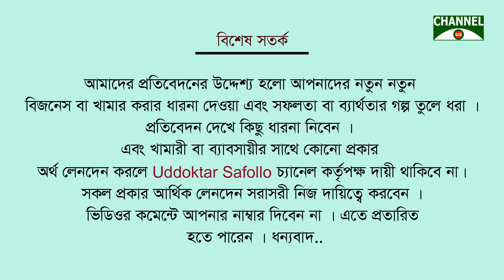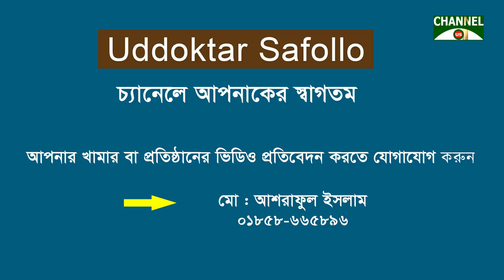The Duck 1500 handred are bound and successful in Bille Haas rearing system | Agriculture Technology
the duck
duck farming
duck farming business
agt
agt lughs
bgt
agt food
usa food challenge
food challenge Usa
food
duck farm
agro
duck agro
noal farm
noal farming
australia farming
usa
duck egg
eggs
the duck eggs
dcuk food
egg food
usa food